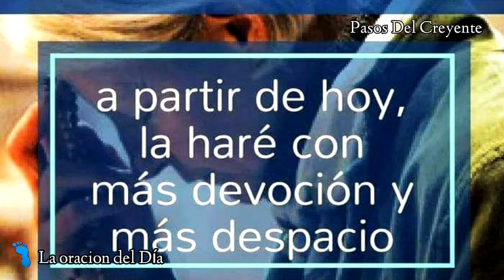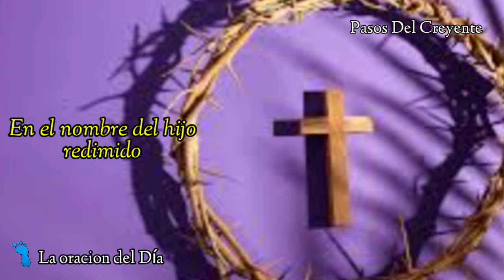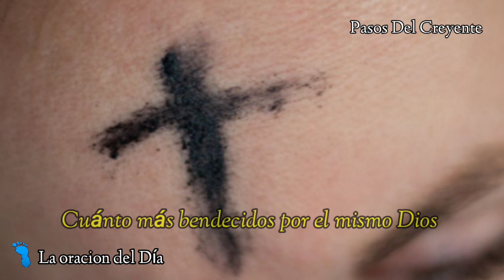La señal de la Cruz - La oración del día (13/2/23) - PASOS DEL CREYENTE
La señal de la cruz es la oración del día en la voz de Marta Éster Miranda
(13/2/23)

En la cristiandad la cruz representa la victoria de Cristo sobre la muerte y el pecado, ya que según nuestras creencias y gracias a la cruz, el Dios encarnado («el ungido») venció a la muerte en sí misma y rescató a la humanidad de la condenación.